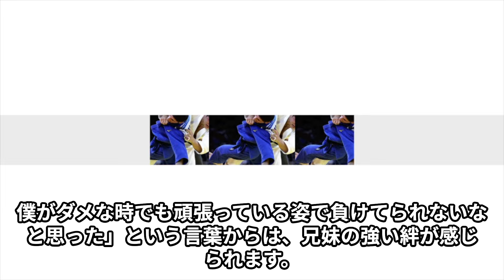【阿部詩 号泣】東国原英夫が阿部詩を番組で非難！パリ五輪金メダル獲得の阿部一二三が語る思いを…ネットの反応がヤバい…【パリオリンピック/柔道】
このチャンネルでは、相撲を中心としたスポーツの話題から政治の問題など、
幅広く気になるニュースをじっくりお届けしています。

今を輝くあの人から、昔懐かしのあの人まで、深掘りして詳しくご紹介していきます。

パリオリンピックで注目された阿部兄妹の試合結果が話題に。阿部一二三選手は見事に金メダルを獲得し、一方で阿部詩選手は悔しい敗退を経験。兄妹の絆やそれぞれの挑戦を振り返り、彼らの今後に迫ります。視聴者の皆さんはどう感じましたか？ぜひコメントでお聞かせください。